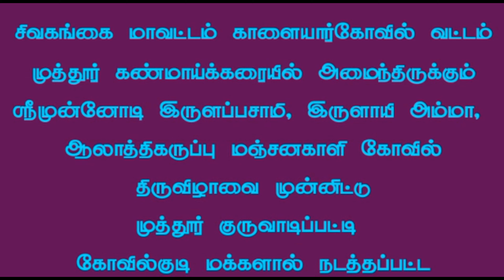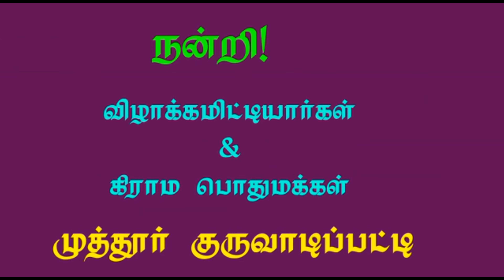(குருவாடிப்பட்டி 18) அடடா!...உண்மையிலேயே சிறப்பான ஒரு தர்க்கமுங்க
(குருவாடிப்பட்டி 18) அடடா!...உண்மையிலேயே சிறப்பான ஒரு